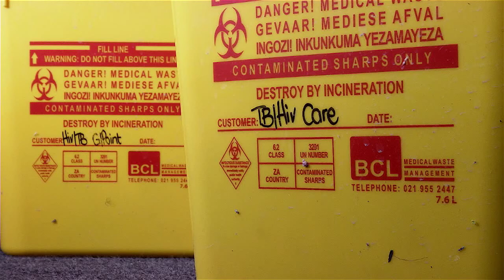KN Verslag: Dwelmgebruikers kry hulp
’n Nuwe program in Kaapstad om dwelmgebruikers te help maak opslae.